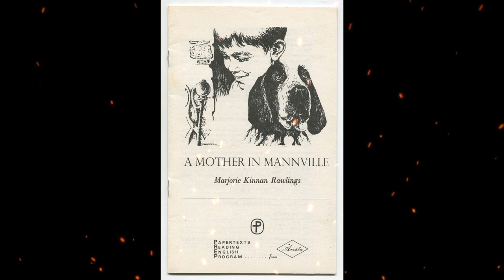Plot summary, “A Mother In Mannville” by Marjorie Kinnan Rawlings in 3 Minutes - Book Review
"A Mother in Mannville" is a short story written by Marjorie Kinnan Rawlings, an American author known for her works in fiction and literature. The story was first published in 1936 and has been widely anthologized since then. It portrays the emotional journey of a young boy and his relationship with an elderly woman.

Plot Summary:
The story is set in a rural town called Mannville. The protagonist, Jerry, is a young boy who has lived most of his life in orphanages, moving from one to another. At the beginning of the story, Jerry arrives at a new orphanage run by a kind and understanding woman, whom he refers to as "the lady."
Jerry is an imaginative and creative boy, and he loves to write stories. He is hopeful that his life will be different at this orphanage, as he yearns for a stable and nurturing environment. His relationship with the lady is warm and respectful, and he feels safe and cared for in her presence. Jerry also takes on some household chores to help the lady, showing his gratitude.
One day, Jerry mentions to the lady that he has invented a mother named Mrs. Devaul, and he has been writing letters to her, pretending she exists. He confides in her that he does this to feel the love and comfort that a real mother might offer. The lady, understanding Jerry's need for maternal love, plays along and even writes a letter back as Mrs. Devaul.
However, as time passes, the lady becomes more preoccupied with her work and other obligations, leaving Jerry feeling somewhat neglected and disappointed. This change in her behavior deeply affects Jerry, who starts to feel like he may be losing the motherly figure he had imagined.
As the story progresses, a kind and caring woman named Mrs. Nelson visits the orphanage. She is looking to adopt a child and is immediately drawn to Jerry's polite and creative nature. Jerry, in turn, is attracted to Mrs. Nelson's warmth and the possibility of having a real mother. He becomes hopeful about being adopted and having a loving home.
When Mrs. Nelson asks the lady about Jerry, the lady realizes that her feelings of motherhood towards Jerry are not enough to fulfill his longing for a true mother. Understanding this, she decides to let Jerry go, recognizing that he deserves a chance at a real family.
In the end, Jerry leaves the orphanage with Mrs. Nelson, and the lady watches them go, acknowledging that it is the right decision for the boy's well-being. Although she was not his biological mother, the lady played an essential role in Jerry's life, nurturing his creativity and helping him find a place where he truly belongs.

Themes:
The central themes of "A Mother in Mannville" revolve around the need for love and belonging, the impact of imagination and creativity in coping with difficult circumstances, and the willingness to let go for the betterment of someone else's life.

Marjorie Kinnan Rawlings effectively portrays the emotional struggles of a young boy yearning for a mother's love and the compassionate response of the lady who understands his needs and helps him find a real home.